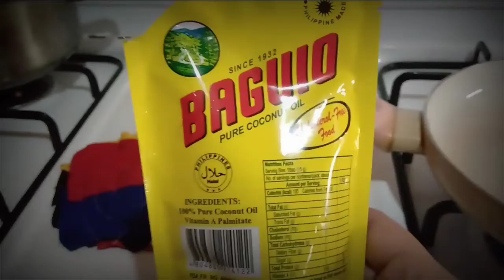Egg Fried Rice Korean Style 계란 볶음밥 한국식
Simple and easy, just follow the steps🤗